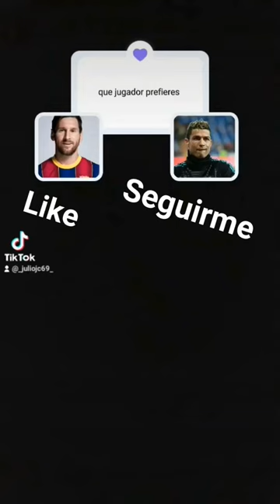Messi cr7 shorts